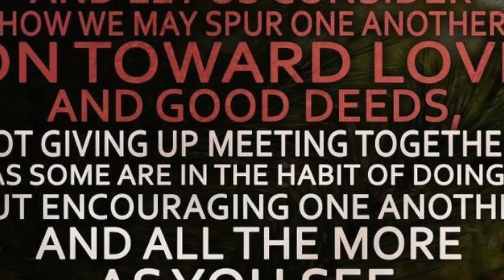Experiencing God W12 D2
Today, we begin first of two parts that outline the "essentials" of living in kononial (true relationships/intimate fellowship).  We look at the challenge to keep God first in everything and how we are called to keep God's will as sovereign (and just what that might mean).